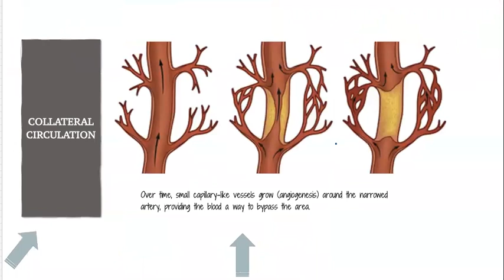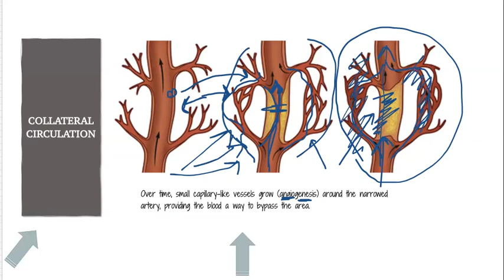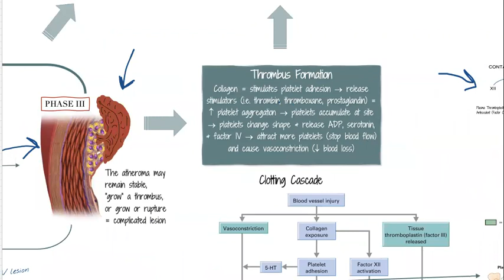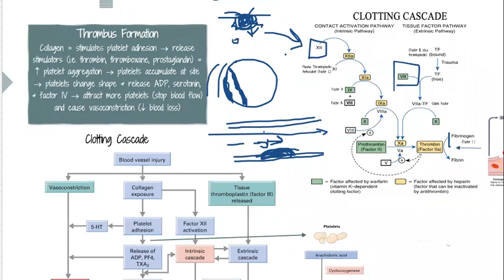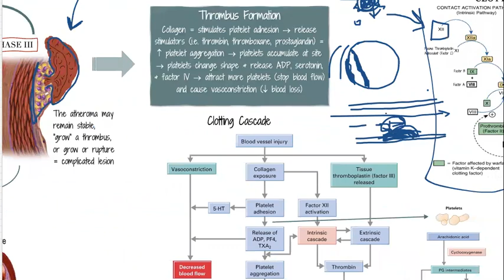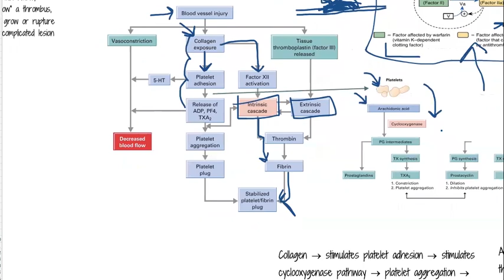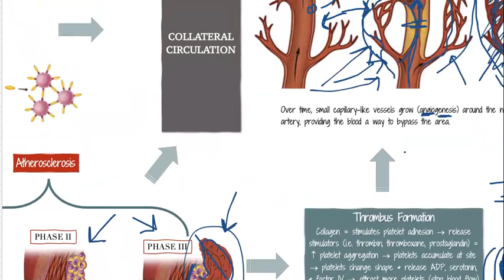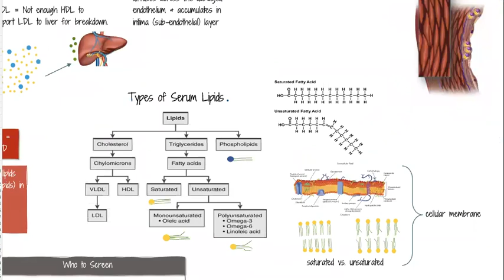Coronary Artery Disease 3 Thrombus & Colateral Circulation